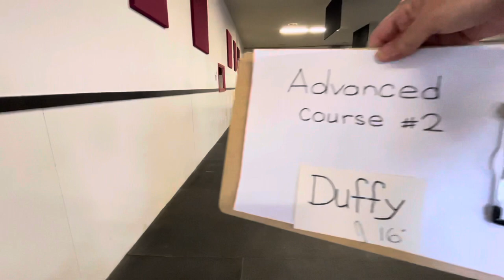AKC RAV-2, Advanced, Duffy, the Chesapeake Bay Retriever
American Kennel Club, Rally Advanced Virtual Course #2, performed by Duffy, the Chesapeake Bay Retriever.